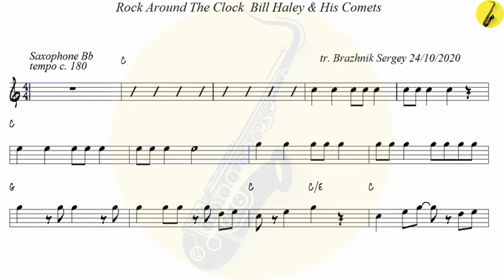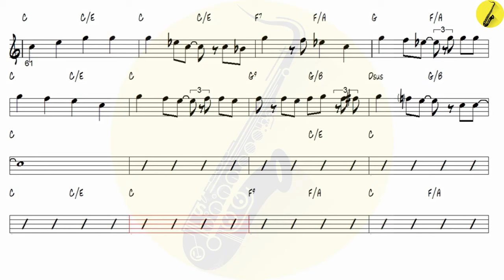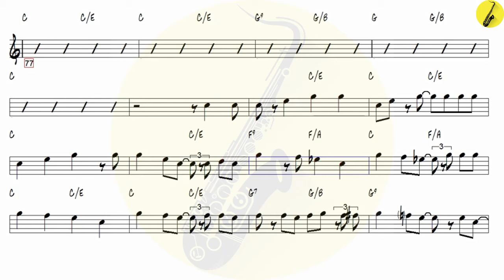Rock Around The Clock Bill Haley & His Comets - Tenor Sax